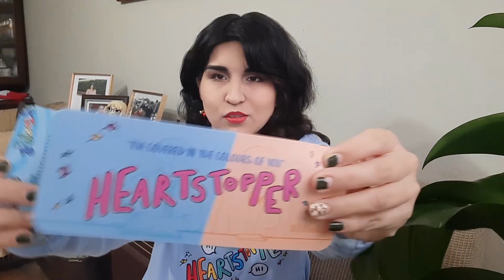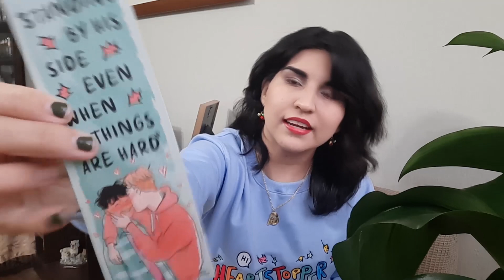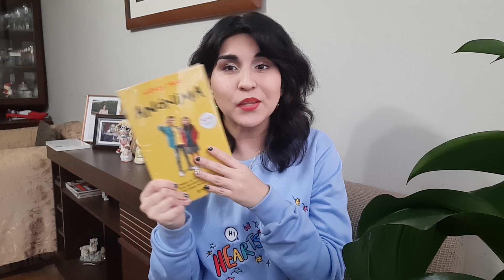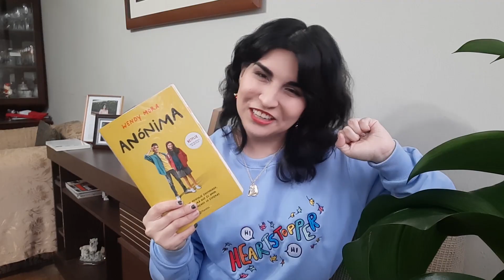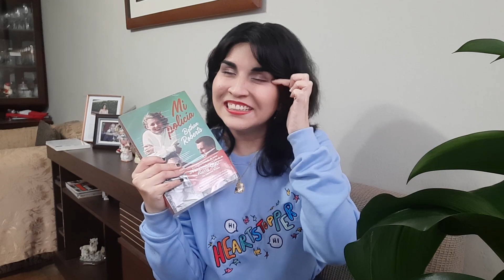¡Te MUESTRO TODAS mis COSAS de HEARTSTOPPER! | BOOKHAUL | COMPRITAS de CUMPLEAÑOS | Lucía Fídhel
Hola♥ Hoy les traigo un vídeo muy especial… ¡Te MUESTRO TODAS mis COSAS de HEARTSTOPPER!

¿Me ayudas a mejorar mi contenido? | Would you help me to improve my content?

USA ESTE CÓDIGO y GANA DINERO VIENDO VÍDEOS en KWAI: Kwai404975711

Datitos:
♥ Me olvidé mostrarles mi bolsa de Heartstopper :c Esa bolsa me encanta y también es de la “La110”♥
♥ Gracias por asistir a la charla en la que participé en la Feria de San Borja *o* Significó mucho para mí♥
♥ Ya falta poquito para la FIL y juro que ya muero por contarles todo lo que se viene *o*